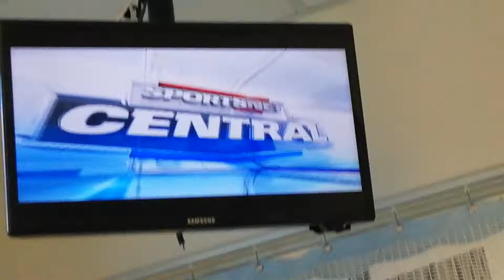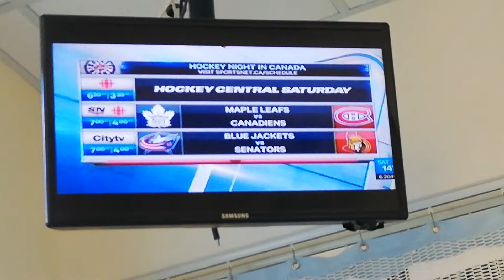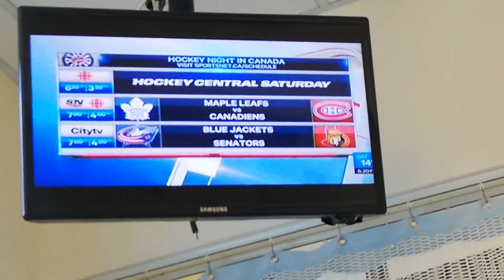CITY NEWS TORONTO - APRIL 6-2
HANNAH NORDMAN - BLACK PRINT V-NECK DRESS WITH LACE-OVER FRONT